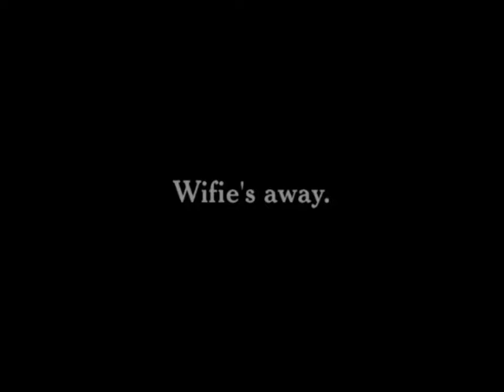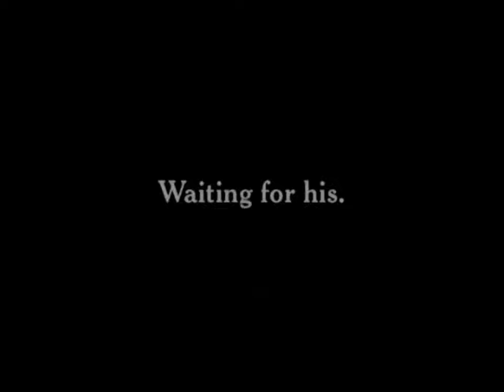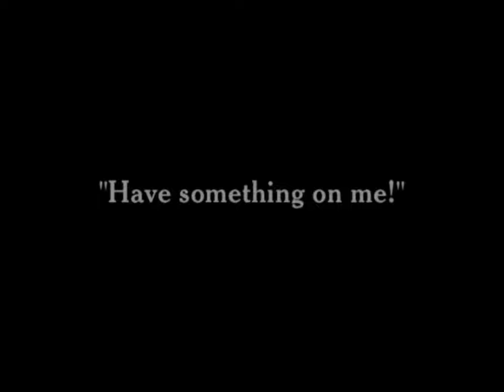By the Sea (1915 American Silent Comedy film)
By the Sea is a 1915 American silent comedy film Charlie Chaplin made while waiting for a studio to work in Los Angeles. He had just left Niles Essanay Studio after doing five films at that location. By the Sea was filmed all on location at Crystal Pier in April 1915. The story centers on Charlie's Little Tramp character and how he gets into trouble trying to grab the attention of women on the beach. Edna Purviance plays one of the wives in whom he shows interest. It is said to be the first film to incorporate the classic gag of a man slipping on a banana skin.

Synopsis
The film starts with a drunk being told to stay where he is his wife. Charlie enters about thirty seconds into the film, eating a banana while wandering along the seashore on the Crystal Pier. He nonchalantly throws the banana peel away and quickly slips on it.

Location
The movie was the first of Chaplin's Essanay films to be shot in southern California. At Chaplin's insistence, all his remaining Essanay films were made there in the rented Majestic Studios. Chaplin had found the facilities at the Essanay Studios in Niles, California to be unsatisfactory.

Review
A reviewer from the British film periodical Bioscope wrote, "More irresistible absurdities by the inimitable Charles, with the broad Pacific Ocean as a background. Chaplin's humor needs neither description nor recommendation."

Cast
Charles Chaplin as the tramp
Billy Armstrong as the man in straw hat
Margie Reiger as Man in straw hat's wife
Bud Jamison as Man in top hat
Edna Purviance as Man in top hat's sweetheart
Paddy McGuire as First cop
Ernest Van Pelt as Second cop